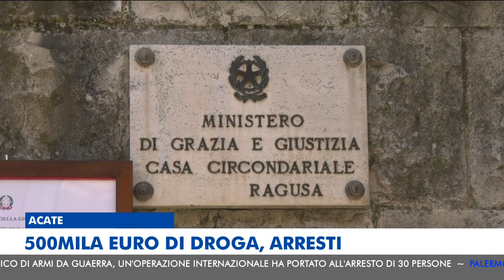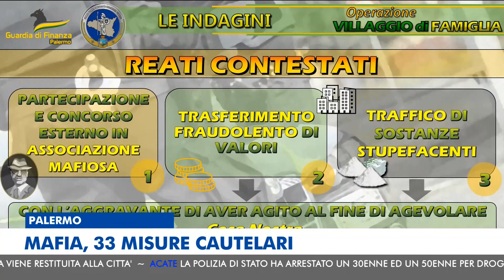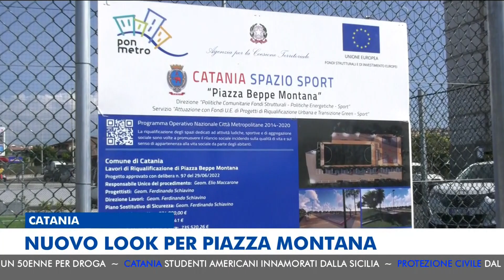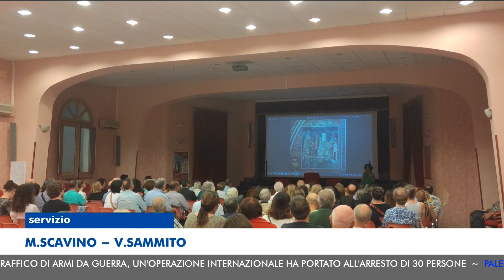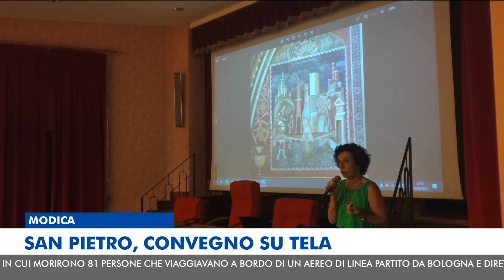MTG EDIZIONE DELLE 14:00 DEL 27-06-2023